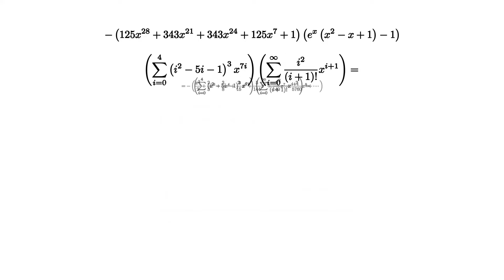Generalizacion Suma Finita Y Suma Infinita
Cauchy product and convolution